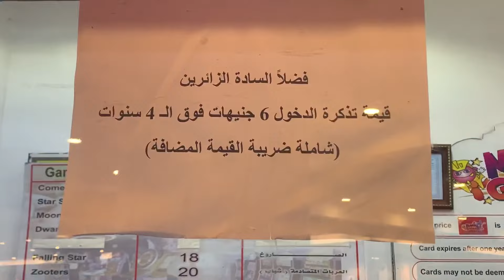جولة في سيتي ستارز مدينة نصر .. من أكبر المولات في مصر 😍 City Stars Mall Egypt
جولتنا اليوم في مول سيتي ستارز في مدينة نصر في القاهرة الذي يعتبر اهم واشهر واجمل مولات مصر
والذي يحتوي على العديد من الماركات العالمية وللمطاعم
ومدينة الثلج في سيتي ستارز City Stars snow city

أحلى خروجات في مصر

قناتنا تعرض أماكن متنوعة للفسح والخروج والسياحة في مصر تناسب كل الفئات الإجتماعية والعمرية ومختلف الأذواق 😍
مطاعم | كافيهات | حدائق | شوارع مصر | مولات | ملاهي | وغيرها من الاماكن الجميلة في مصر
نبقيكم على إطلاع بكل ماهو جديد وجميل ..

وفعلوا زر الجرس 🔔 ليصلكم كل جديد

‏A channel that shows diverse places for tourism and places to go out, for all different tastes.
‏Restaurants | cafe shop | Gardens | Streets | malls | amusement park | and other different beautiful places in Egypt

‏We will keep you updated on what’s new